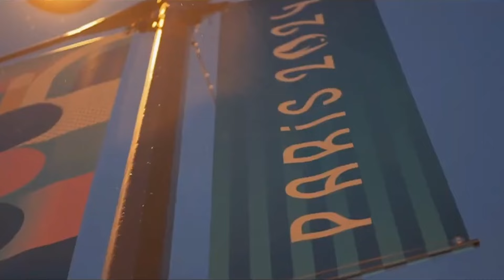Olympics Judge, USC Dornsife Alumna Explains Artistic Swimming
Artistic swimming is often perceived as not a sport and not athletic, but that couldn’t be further from the truth, says Olympics judge Cheryl Russell. A USC Dornsife alumna, Russell explains the difficulty of routines as she prepares to fly to Paris to judge artistic swimming. Russell, who earned her B.A. in History, is the only artistic swimming judge from the U.S. to be selected for the Summer Games.